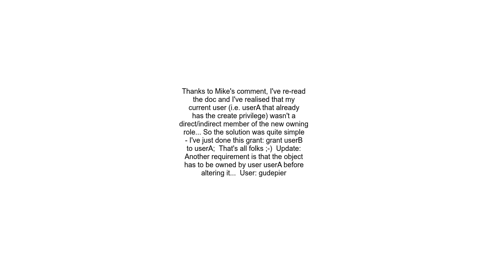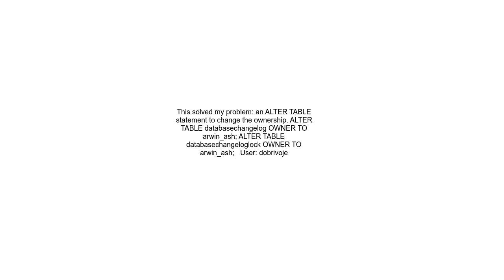Postgresql error &quot;must be owner of relation&quot; when changing a owner object